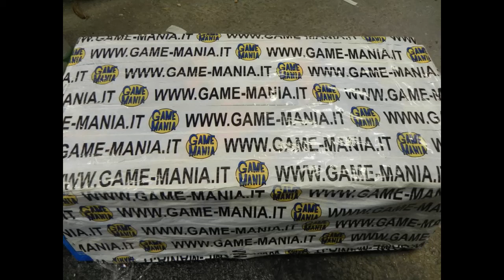elicottero big lama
File video condiviso di superzande1.